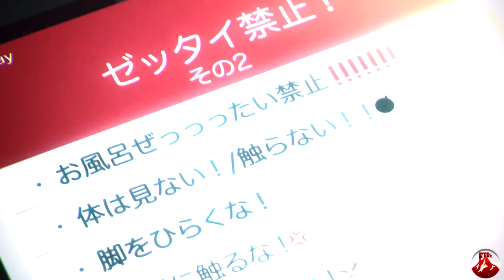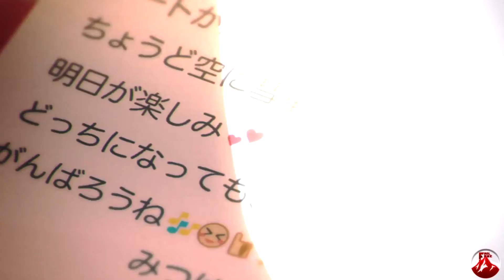Kimi No Na Wa「ＡＭＶ」- Used To Be | Your Name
♬Arrows To Athens - Used To Be

• Winter Animes 2021

Jujutsu Kaisen
Shingeki No Kyojin : Final Season
Yakusoku no Neverland 2nd Season
Re:Zero kara Hajimeru Isekai Seikatsu 2nd Season Part 2
Jaku-Chara Tomozaki-kun
Horimiya
Dr. Stone: Stone Wars
Nanatsu no Taizai: Fundo no Shinpan
Log Horizon: Entaku Houkai